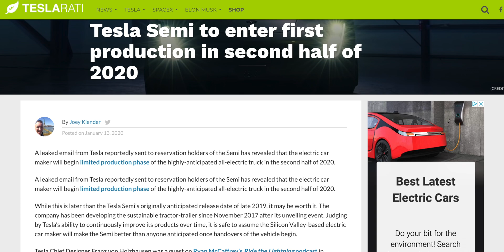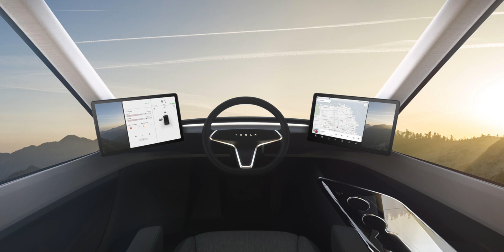Tesla Semi Update: Coming 2021?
Tesla's Semi truck is set for limited production in the second half of 2020, but I think bigger implications are in the works for what AutoPilot will mean for safety.

Use my referral link to receive 1,000 free Supercharger miles with the purchase and delivery of a new Tesla car, or earn a $250 award after system activation by purchasing or subscribing to solar panels